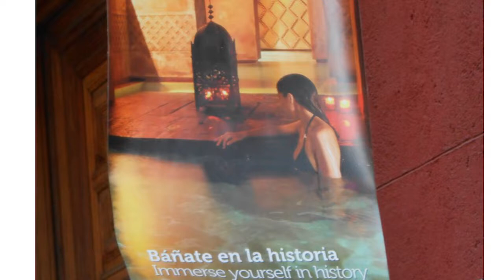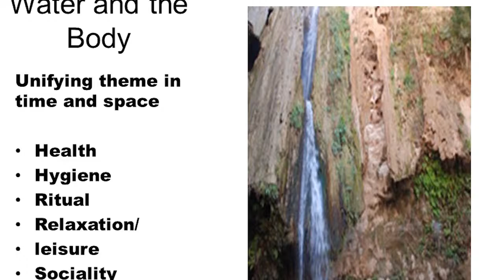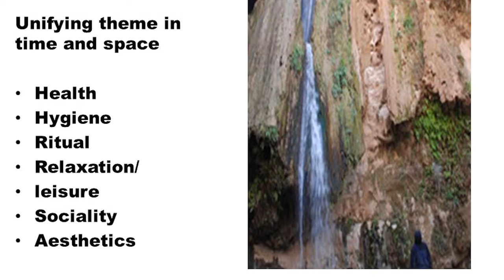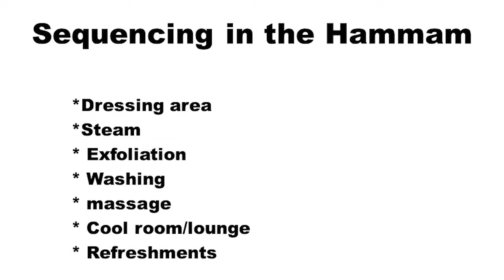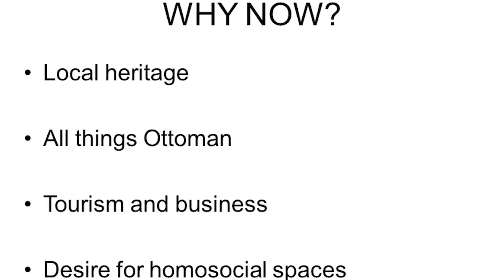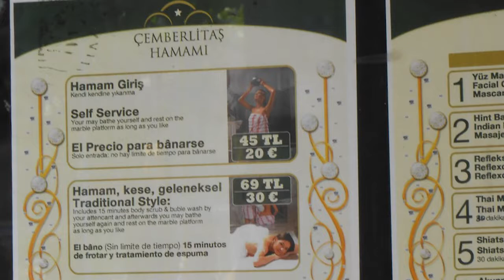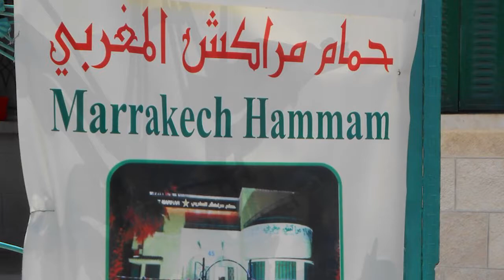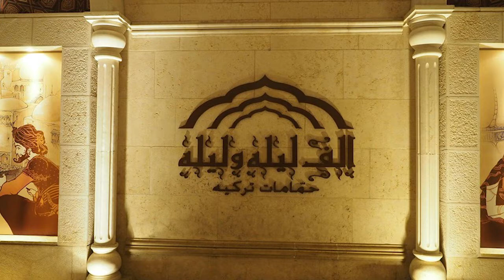“Immerse yourself in the Past”: Baths (hammamat) in Time and Space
Baths and communal bathing once constituted a common spatial form and cultural practice that spanned the Middle East and Mediterranean from ancient times to the early 20th century. The recent revival of the baths (hammamat) in these regions is embedded in neo-liberal notions of the body and new forms of consumption and leisure. While the meaning and usage of the baths has been profoundly transformed, continuity with the past is evident architecturally, spatially, and in the sequencing of activities. Moreover, they are once again sites for leisure, life-cycle celebrations, and the performance of bodily rituals - sacred, profane, and medicinal. As the baths have been repurposed for a novel set of consumers and to new ends, they have been endowed with new and markedly different meanings. Although imbued with nostalgia for an imagined Arab-Islamic, as well as an Ottoman past previously conceptualized in rather negative terms, they now operate under market principles and are geared to tourists and young local consumers.